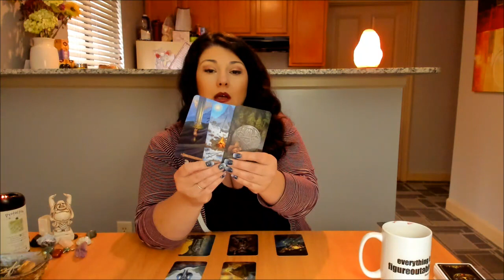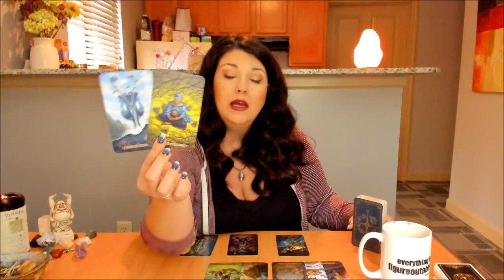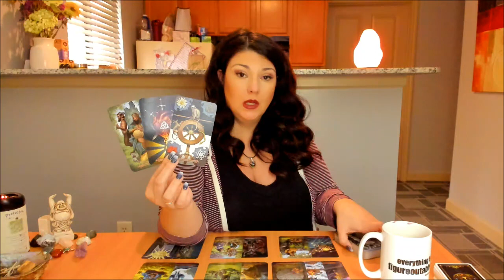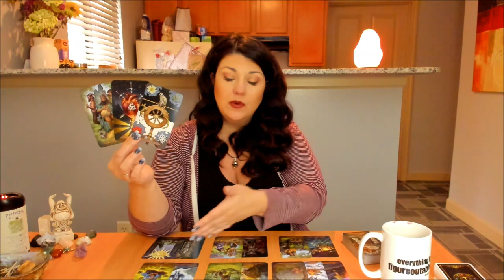Aries, Only Way to Go is Up! August 2019 Tarot and Astrology Reading